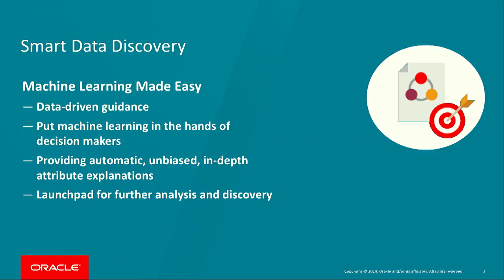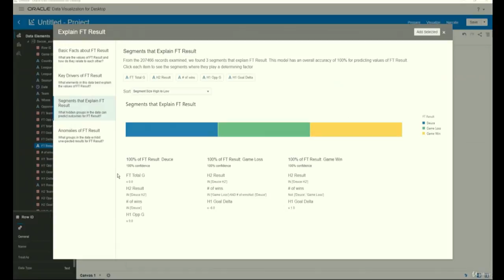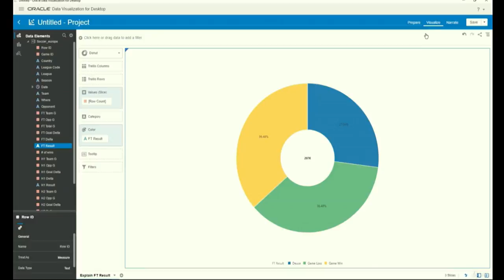The Future of Data Discovery—Machine Learning Made Easy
The data discovery process in your analysis is smarter and faster than ever before. By leveraging one-click machine learning algorithms, you can kick off analysis quicker and provide deeper insights. Say goodbye to empty canvas syndrome for good.